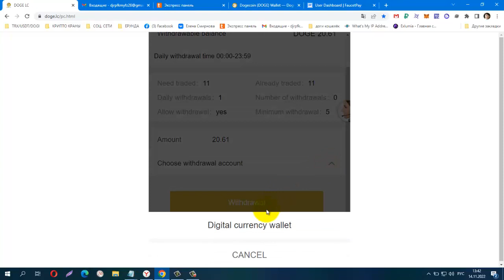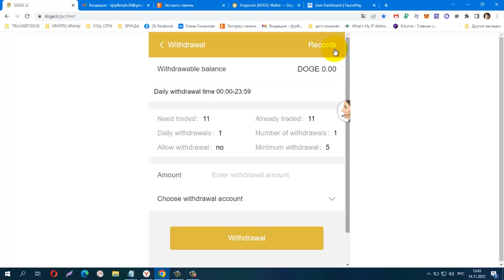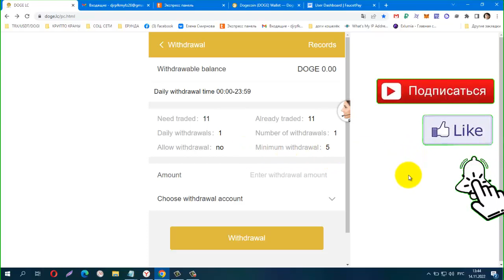NEW DOGE MINING DOGELC Minimum Deposit 5 DOGE Daily withdrawal 7% ПЛАТИТ!